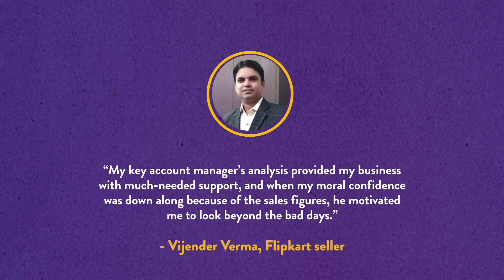Flipkart Sellers - Vijender Verma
Constant support from his account manager at Flipkart, timely delivery and easy payment options helped FlipkartSeller Vijender Verma build his reputation as a Flipkart seller. And he did it all with just ₹5,000 in hand!
Flipkart Seller Hub